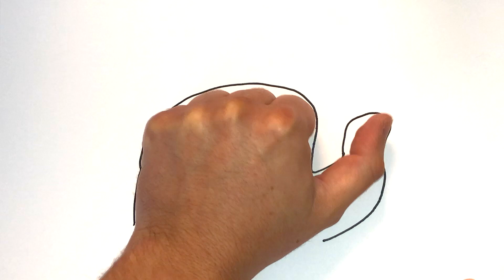How to Draw a Snail Easy 🐌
Hi! Today learn how to draw a snail using just your hand!